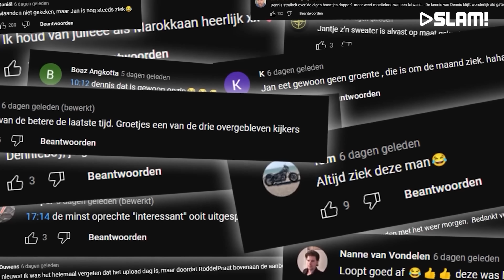"Hij heeft echt RIZZ 😍" 𝘿𝙤𝙣𝙖𝙡𝙙 𝙏𝙧𝙪𝙢𝙥 𝙑𝙎. 𝙆𝙖𝙢𝙖𝙡𝙖 𝙃𝙖𝙧𝙧𝙞𝙨 𝙎𝙥𝙚𝙘𝙞𝙖𝙡 🇺🇸 - De MensenMening | SLAM!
Patrick gaat op pad om te checken of de mensen op straat kunnen raden welke bizarre uitspraken van Trump zijn, of door hem verzonnen. Aan de jury om te raden wat de mensen zeggen!

Wil jij exclusieve content? Volg ons op Instagram

Meer van de jury?

SLAM!